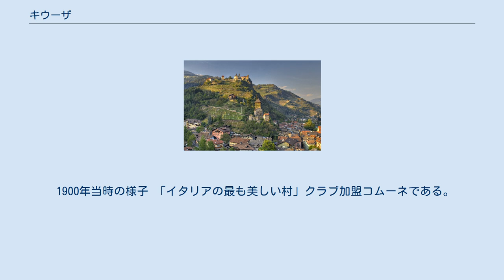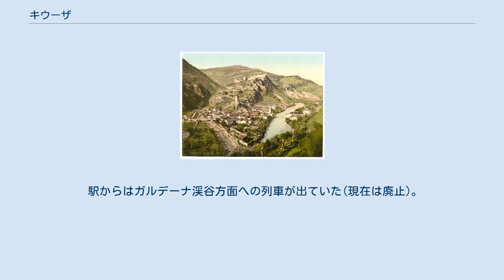キウーザ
キウーザ（イタリア語: Chiusa ; ドイツ語: Klausen クラウゼン）は、イタリア共和国トレンティーノ＝アルト・アディジェ州ボルツァーノ自治県にある、人口約5,200人の基礎自治体（コムーネ）。
 ボルツァーノ自治県中部の町である。
ブレッサノーネから南西へ約12km、県都ボルツァーノから北東へ約23km、州都トレントから北北東へ約72kmの距離にある。
市内にはイザルコ川が流れる。
 ボルツァーノ/南チロル自治県地図（地名はドイツ語表記） 隣接コムーネ 隣接するコムーネは以下の通り。
 キウーザには、以下の分離集落（フラツィオーネ）がある。
 歴史的には税関の街であった。
キウーザは他の7つのコムーネと共に「都市」のタイトルを主張することができる。
 1900年当時の様子 「イタリアの最も美しい村」クラブ加盟コムーネである。
 2011年に行われた、住民がドイツ語・イタリア語・ラディン語のいずれの「言語集団」に属するかの調査によれば（ボルツァーノ自治県#言語集団調査参照）、住民の約91%がドイツ語話者、約8%がイタリア語話者である。
 駅からはガルデーナ渓谷方面への列車が出ていた(現在は廃止)。